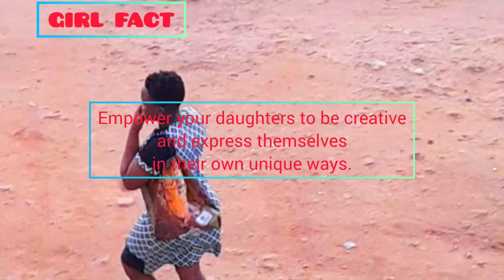Teach your daughters that they can have whatever they want with or without a man